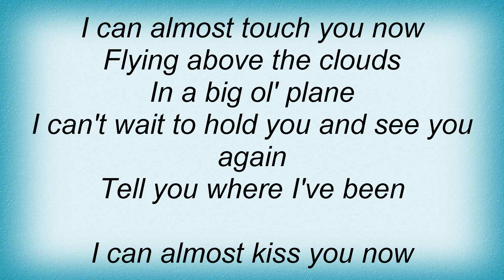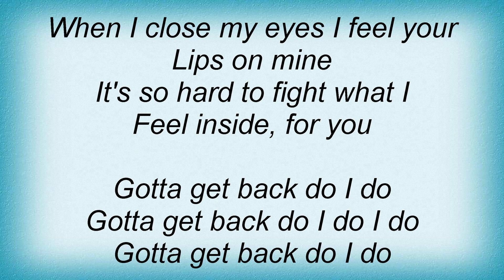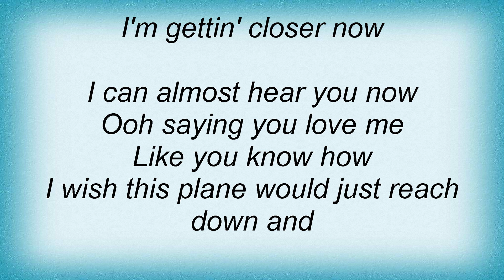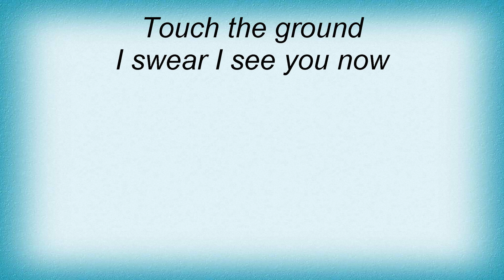Shelby Lynne - Gotta Get Back Lyrics